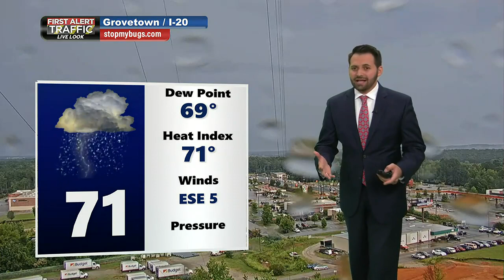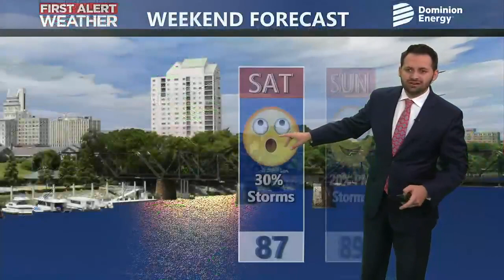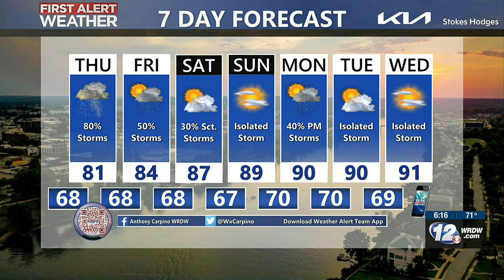Anthony's 6pm Forecast: 6/21